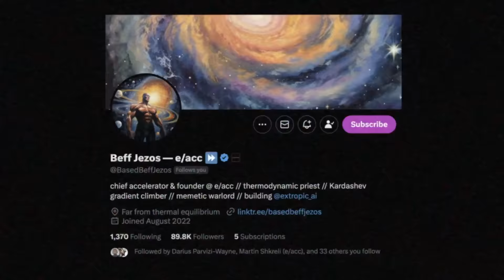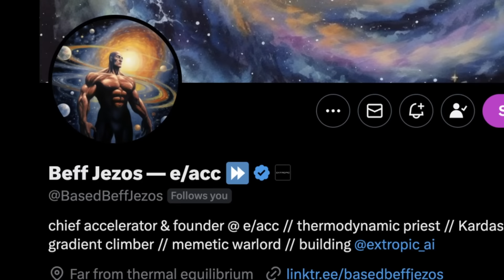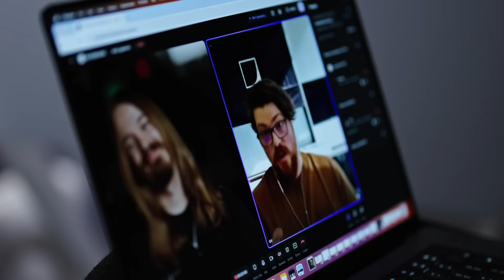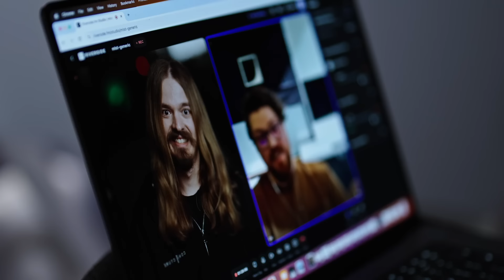e/acc Leader Beff Jezos vs Doomer Connor Leahy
The world's second-most famous AI doomer Connor Leahy sits down with Beff Jezos, the founder of the e/acc movement debating technology, AI policy, and human values.

As the two discuss technology, AI safety, civilization advancement, and the future of institutions, they clash on their opposing perspectives on how we steer humanity towards a more optimal path.

Leahy, known for his critical perspectives on AI and technology, challenges Jezos on a variety of assertions related to the accelerationist movement, market dynamics, and the need for regulation in the face of rapid technological advancements. Jezos, on the other hand, provides insights into the e/acc movement's core philosophies, emphasizing growth, adaptability, and the dangers of over-legislation and centralized control in current institutions.

Throughout the discussion, both speakers explore the concept of entropy, the role of competition in fostering innovation, and the balance needed to mediate order and chaos to ensure the prosperity and survival of civilization. They weigh up the risks and rewards of AI, the importance of maintaining a power equilibrium in society, and the significance of cultural and institutional dynamism.

MORE CONTENT!

TOC:
00:00:00 - Intro
00:08:14 - Society library reference
00:08:44 - Debate starts
00:10:17 - Should any tech be banned?
00:25:48 - Leaded Gasoline
00:34:06 - False vacuum collapse method?
00:40:05 - What if there are dangerous aliens?
00:42:05 - Risk tolerances
00:44:35 - Optimizing for growth vs value
00:57:47 - Is vs ought
01:07:38 - AI discussion
01:12:47 - War / global competition
01:16:11 - Open source F16 designs
01:25:46 - Offense vs defense
01:33:58 - Morality / value
01:48:43 - What would Conor do
01:55:45 - Institutions/regulation
02:31:50 - Competition vs. Regulation Dilemma
02:37:59 - Existential Risks and Future Planning
02:46:55 - Conclusion and Reflection